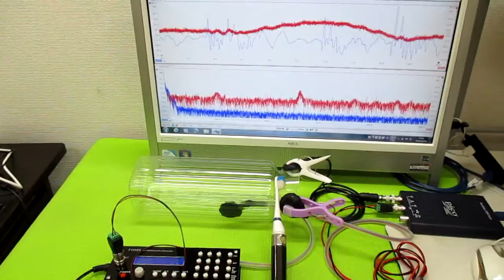音と超音波の組み合わせ技術 ultrasonic-labo